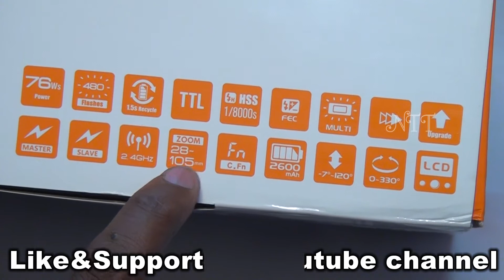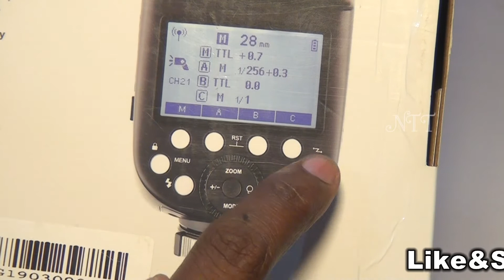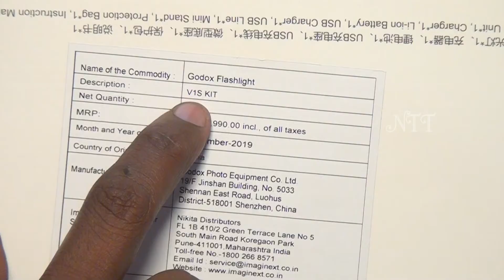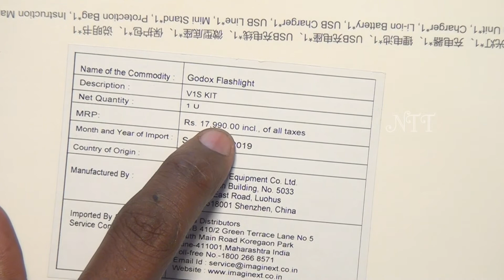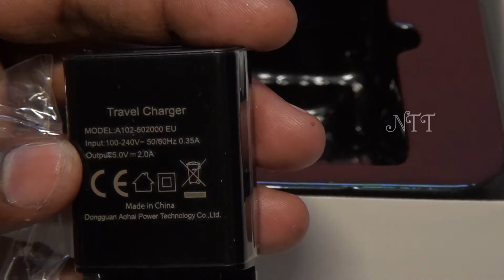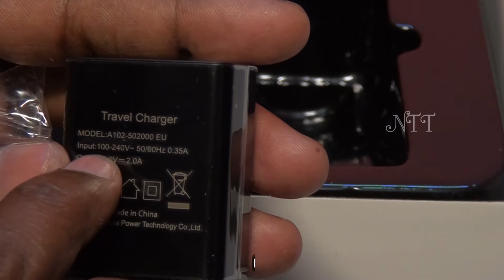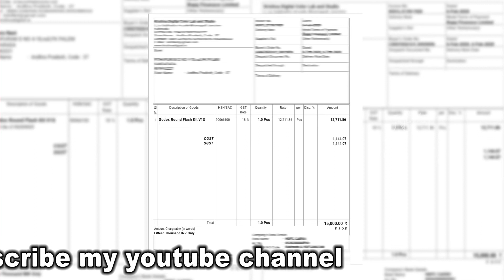Sony Godox V1-s Ttl Flash || Sony Camera Used Flash|| Telugu lo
Godox V1-S Round Head Camera Flash Speedlite Compatible with Sony A7 A7R A7S A7II A7RII A58 A99 A6000 A6300 Camera [Excellent light effects] Distributing even light from center to edge, providing natural and beautiful light effect V1 Round flash head's light effect is softer and more even. [Build-in 2.4G Wireless X System]Build-in 2.4G wireless transmission offers all-in-one functions and 100 meters further transmission distance. [Powerful Li-ion Battery] 7.2v/2600mAh lithium batteries ensure better shooting performance.Max. 1.5s recycle time & 480 full power pops. Package Included: 1 x Godox V1-S flash 1 x Li-ion battery 1 x Charger 1 x Mini stand 1 x Protection case

Features & details

Excellent light effects, Distributing even light from center to edge, providing natural and beautiful light effect V1 Round flash head's light effect is softer and more even.

Build-in 2.4G Wireless X System, Build-in 2.4G wireless transmission offers all-in-one functions and 100 meters further transmission distance.

Powerful Li-ion Battery, 7.2v/2600mAh lithium batteries ensure better shooting performance.Max. 1.5s recycle time and 480 full power pops.

1/1 output 76Ws, Flash Coverage: Manual/Auto Zoom (28-105mm) (14mm with wide panel) Flash Duration:

1/300 to 1/20000 seconds Exposure control system: E-TTL II auto flash and Manual flash S1/S2 Optic Slave Flash: Yes High speed sync (up to 1/8000 seconds). FEC, FEB, FEL, second curtain sync, etc.